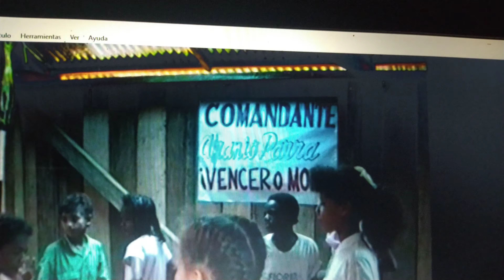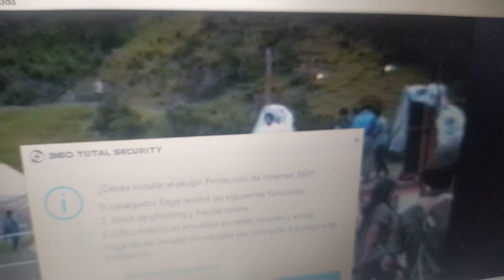20 de noviembre de 2021